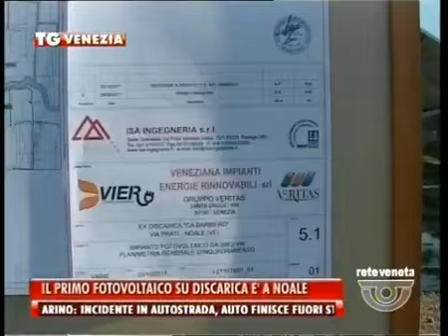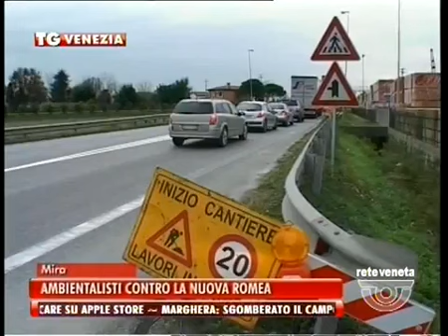TG VENEZIA - Edizione completa sabato 16 novembre 2013